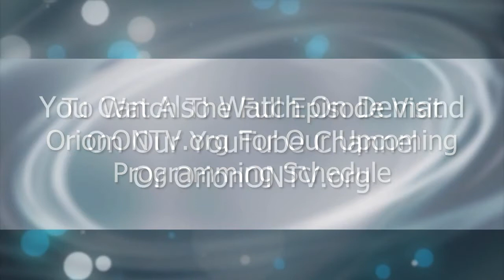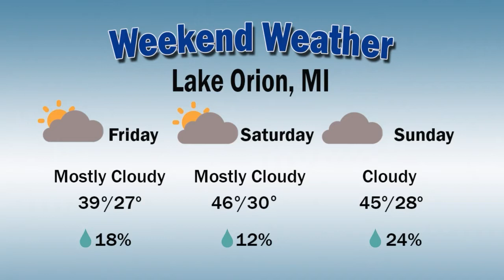Orion Today (3/29/22)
In the premiere episode of Orion Today, hosts Joe Johnson and Kim Urbanowksi talk with Roger Brodeur from the Lake Orion Lions Club about upcoming events.